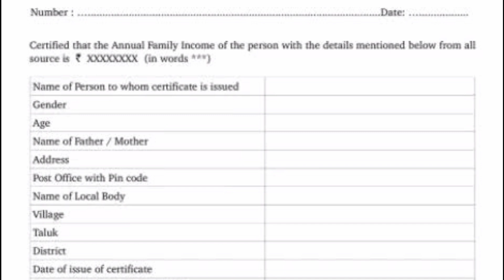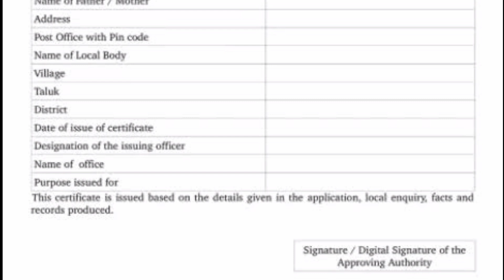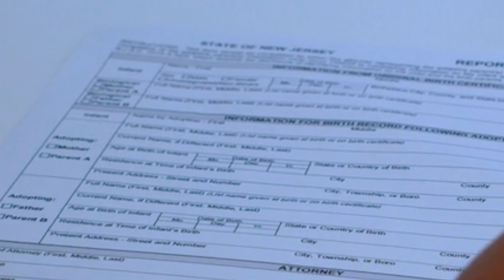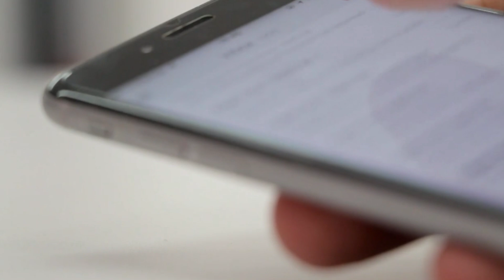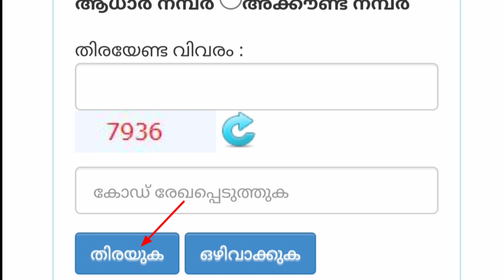സാമൂഹ്യ ക്ഷേമ പെൻഷൻ 1600 രൂപ വാങ്ങുന്നവർ ശ്രദ്ധിക്കുക|ഇവർക്ക് നോട്ടീസെത്തും|June Pension Kerala|News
പെൻഷൻ വാങ്ങുന്നവരിൽ അനർഹരെ കണ്ടെത്തുന്നത് സംബന്ധിച്ച്.
 June pension distribution Kerala.Pension. Social security pension Kerala.